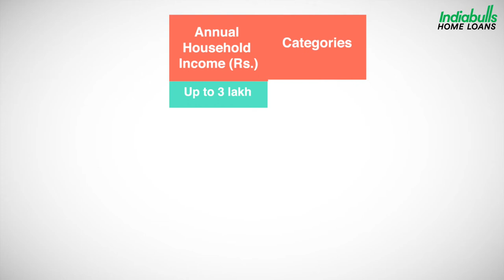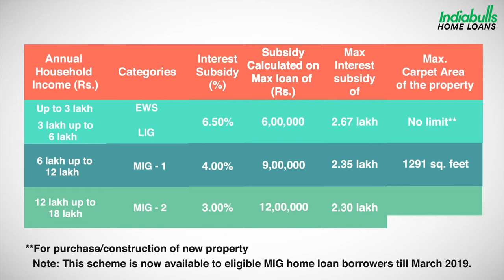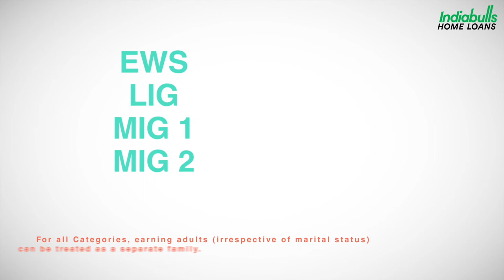Get acquainted with the Pradhan Mantri Awas Yojana (Kannada) | PMAY - Indiabulls Home Loans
Understand more about the features of Pradhan Mantri Awas Yojana (PMAY) in Kannada with Indiabulls Home Loans & take a step further to own your home with an interest subsidy of 6.50% p.a. Learn how the Pradhan Mantri Awas Yojana - Credit Linked Subsidy Scheme has made your dream home loan easily accessible.